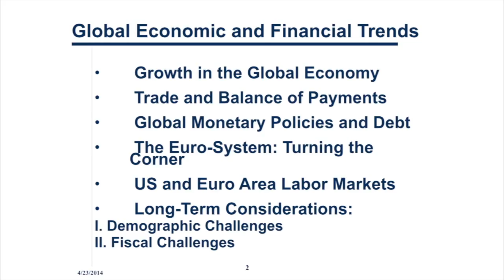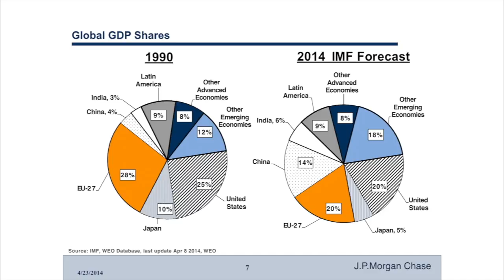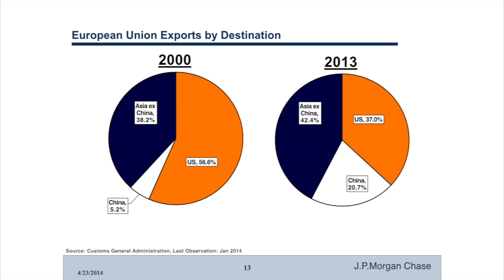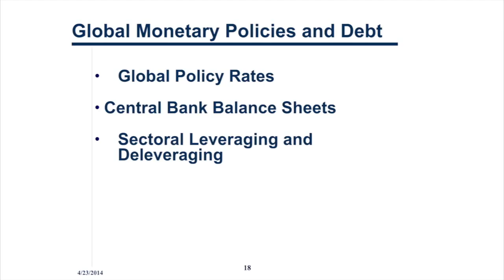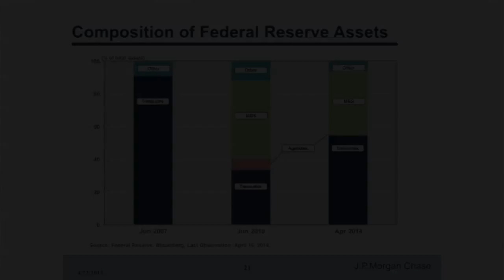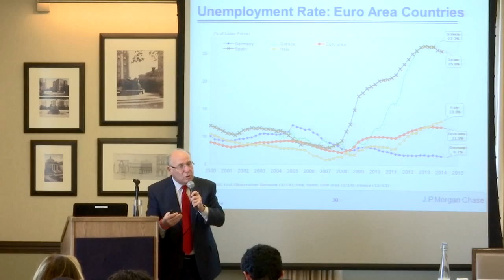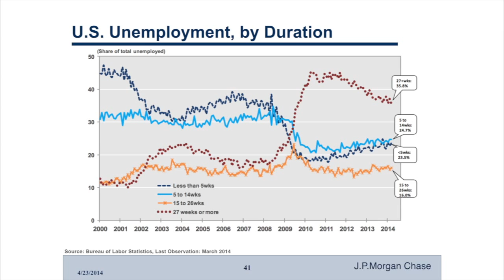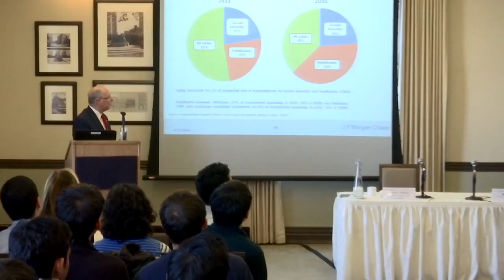CGEG: Mega Trends in the World Economic System (Jacob A. Frenkel)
Discussion with Jacob A. Frenkel, Former Governor of the Bank of Israel